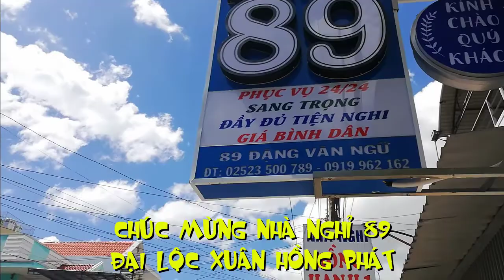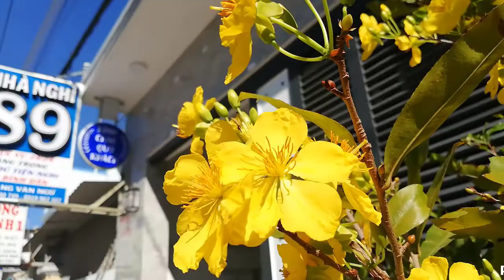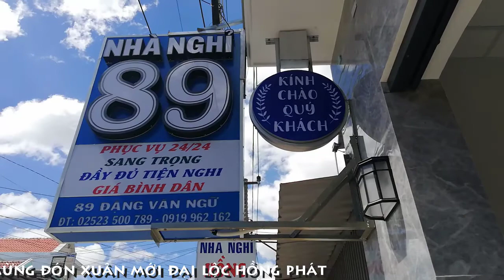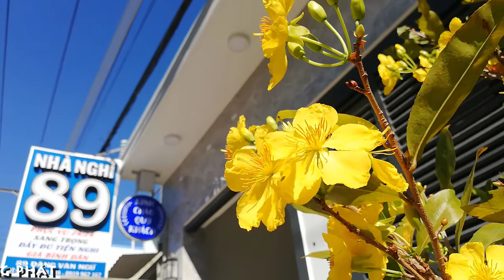[FULL HD]SẮC XUÂN||NHÀ NGHỈ 89 ĐÓN LỘC XUÂN HỒNG PHÁT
NHÀ NGHỈ 89
ĐÓN LỘC XUÂN HỒNG PHÁT
TÁC PHẨM:MÙA XUÂN VỀ PHAN THIẾT
THƠ:DƯƠNG NGỌC VIỆT
SÁNG TÁC:NS QUANG DAU
TRÌNH BÀY:CA SỸ HƯƠNG XUÂN
& NSUT NGỌC TUYỂN